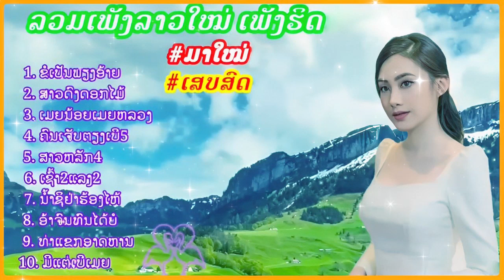ເສບສົດ2024 ເສບສົດລຳວົງລາວມ່ວນໆ ປີ2024 เสบสดลำวงลาวม่วนๆ ปี 2024